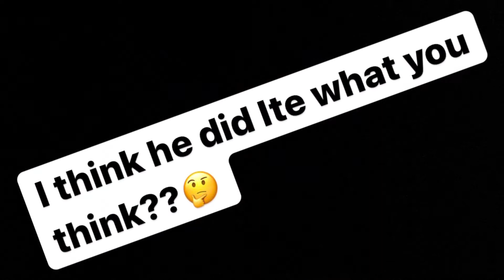Walks of life vlog- party in Italy !🧨